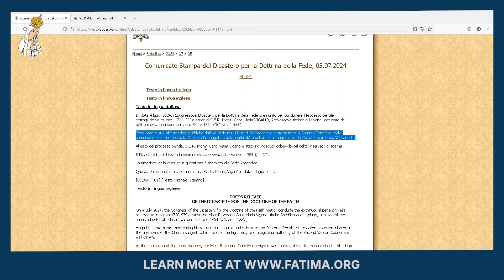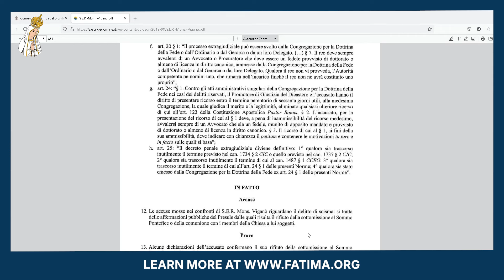The Sedevacantist question is a big waste of time | CS Ep. 58